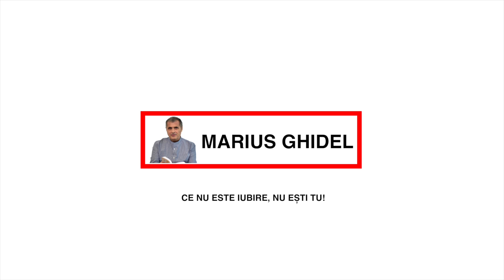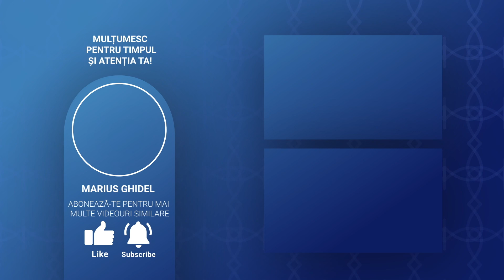CE NE LIPSESTE NOUA CA SA IUBIM? - TEIA